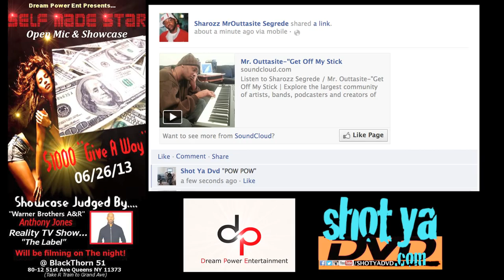Mr. Outtasite Self Made Star Showcase @ BLACKTHORN 51 QUEENS NYC DREAM POWER ENTERTAINMENT